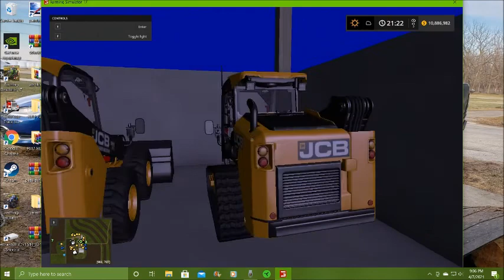Wiener, That Is All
Welcome to Autumn Oak! On this episode we are field cultivating and mixing feed with the 4430 and 4020.

--Equipment--
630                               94 Dodge 2500 12 valve           JCB 320 Eco Tracks
3020 NF Diesel           96 Dodge 3500 12 Valve          Kinze 360016 Row
4020 WF Diesel           40 ft PJ Gooseneck                  New Idea Spreader
4230                              TrailKing bumper pull              New Holland Discbine
4430                              Wilson gooseneck stock        CaseIH 2388
4630                              Peterbilt 389                             New Holland Big Square
4840                              Wilson grain                             John Deere 15A Flail
870 Jaguar                   Miller Pro Boxes                      Killbros Boxes
Akron Bagger               Oliver 385 Cultivator               Great Plains Drill